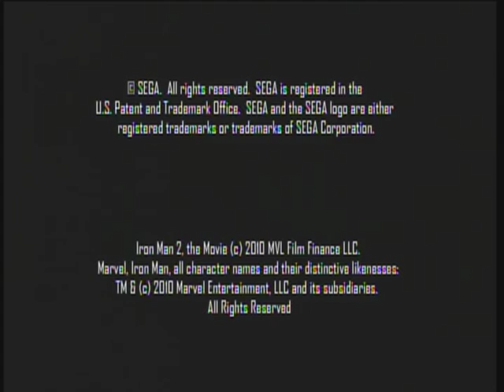Iron Man 2 Game Part 1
1657.) Iron Man 2 game Part for Xbox 360. If not, leave a dislike.